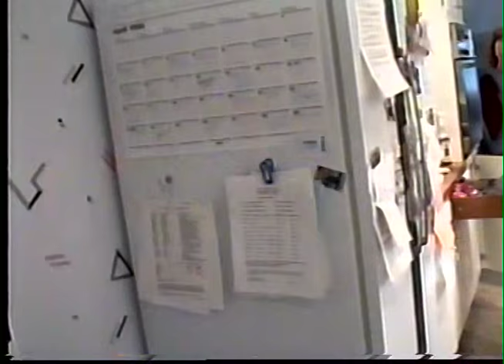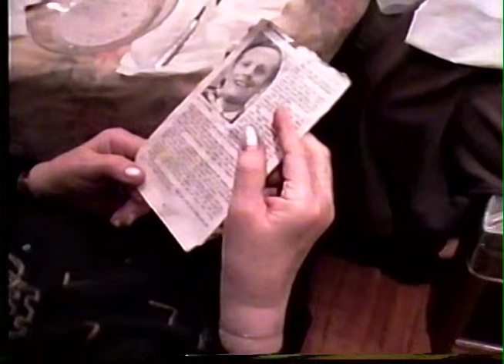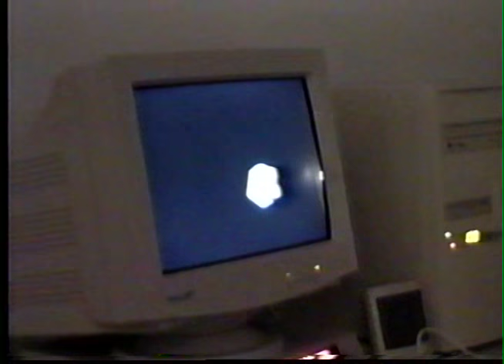Goldstein Home Movie #1